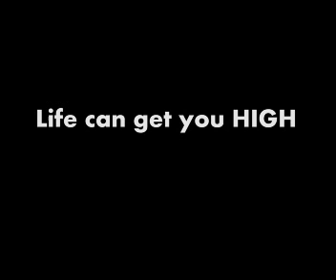High on Life: A PSA